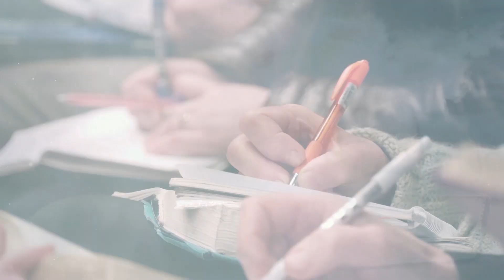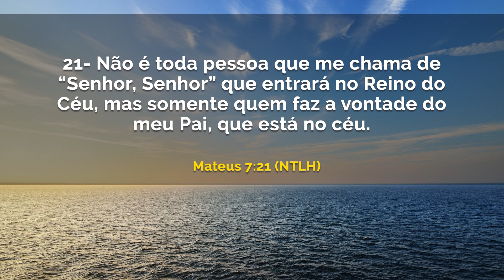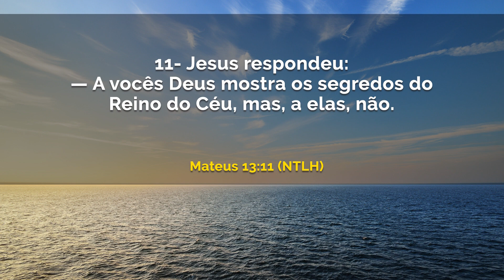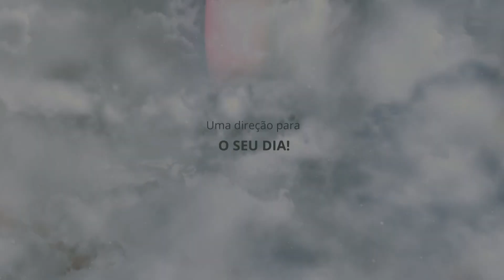Os segredos do Reino dos Céus || DEBAIXO DE SUAS ASAS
Data: Quinta, 27 de Agosto de 2020.
Referências: Mateus 7: 21 (NTLH) / Mateus 13: 11 (NTLH)